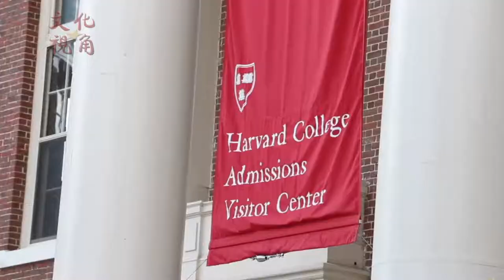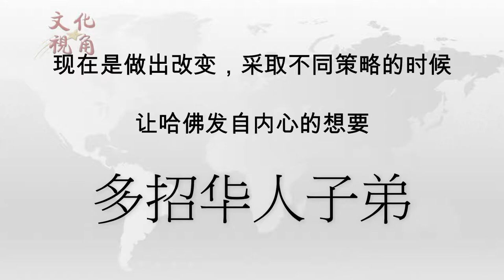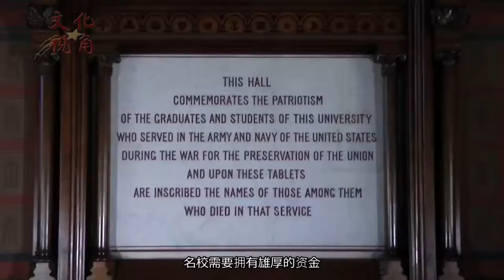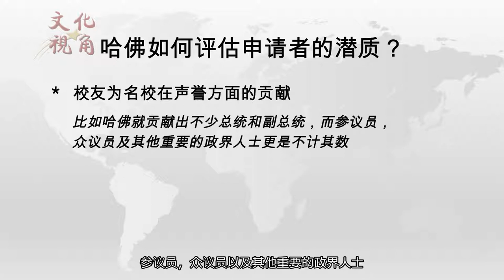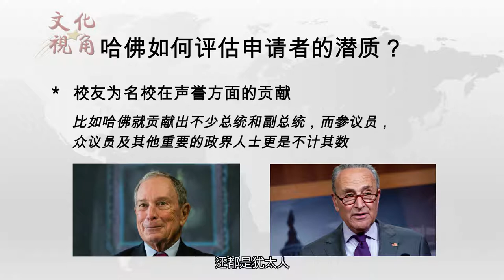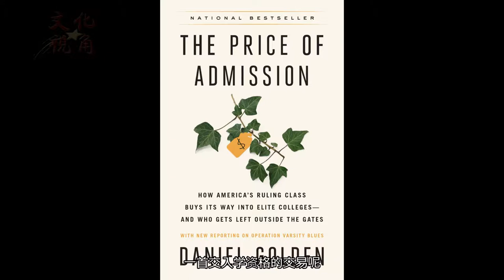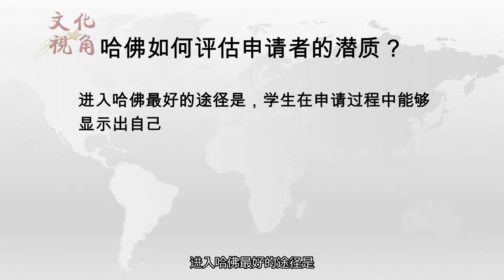哈佛究竟想要什么样的学生？了解之后，你就知道如何申请了